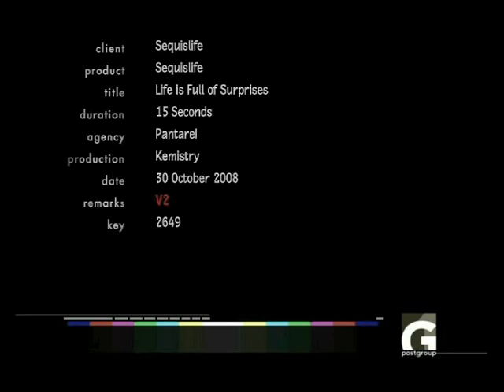Sequislife part 2 - Giving CERTAINTY in the Uncertainty : Adventure of Joni continued..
So, do u know what happen with JONI then?